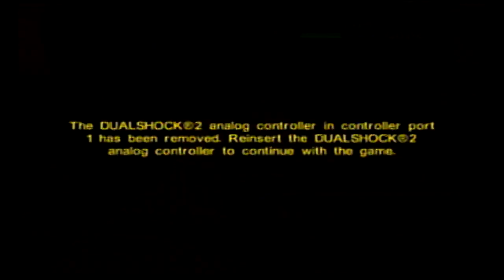The Spongebob Squarepants Movie Game (PS2) Playthrough - Part 7: Happy Mother's Day!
Happy Mother's Day everyone! This is a time to honor all of the things your mom does for you! I love my Mom very much and I'm always thankful for all of the things she does for me! Here's part 7 of my Playthrough of the Spongebob Squarepants Movie Game! In the last part, we finished off Three... Thousand Miles to Shell City and we began Rub a Dub Dub, Slip Slide in the Tub which is a sliding level. These types of levels are very similar to the slides you came across in Battle for Bikini Bottom such as Sand Mountain. They also have the same missions as the Patty Wagon Levels! In this part, we will be continuing this level by finishing off a time trial! This part will be slightly shorter than 15 Minutes, that's because I knew that I wasn't gonna have enough time to do the Ring Challenge in this level. Remember that God loves you and he's got a plan for you! Wash your hands and be safe from the Coronavirus! I hope you all enjoy this part of the Playthrough!